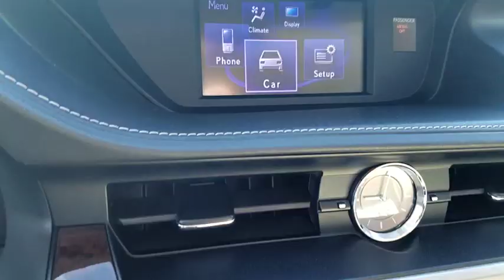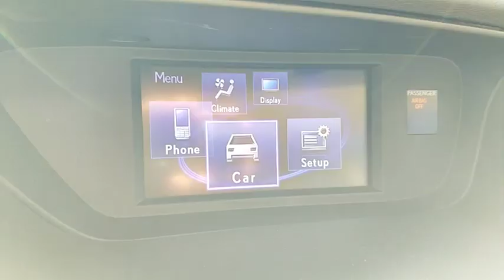2014 LEXUS ES350 Las Vegas, Henderson, St. George, Cedar City, Summerlin, NV HDT2808D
Obsidian Used 2014 LEXUS ES350 available in Las Vegas, Nevada at Lexus of Henderson. Servicing the Henderson, St. George, Cedar City, Summerlin, NV area.
2014 LEXUS ES350 LUX DSPL AUDIO - Stock#: HDT2808D - VIN#: JTHBK1GG8E2085661

Driver/Front Passenger Dual-Stage Front Airbags,Driver/Front Passenger Knee Airbags,Front & Rear Seat-Mounted Side Airbags,Front & Rear Side-Curtain Airbags,Front Passenger Occupant Classification System,HomeLink Programmable Garage Door Opener,Rear Back-Up Monitor,10-Way Power Adjustable Front Seats,7-Inch Audio Display Screen,8-Speaker Audio System,AM/FM/CD/MP3/WMA Player,Automatic Climate Control System,Auxiliary & USB/iPod Audio Input Plugs,Bluetooth Connectivity,Drive Mode Select,Driver Seat/Mirror/Steering Memory,Electrochromic Auto-Dimming Interior Mirror,Genuine Wood Trim,HD & SDARS Radio Capability,Heavy Duty Rear Window Defogger w/Timer,Nuluxe Seats,Power Tilt/Telescopic Steering Wheel,Satellite Radio Capability,Heated Seat(s),Air Conditioned Seats,Exterior Mirror Puddle Lamps,Integrated Foglamps,Power Heated Exterior Mirrors w/Signals,Power Moonroof,SmartAccess w/Push-Button Start/Stop,Washer Linked Intermittent Wipers w/Timer,Electronic Brake Distribution & Brake Assist,Power 4-Wheel Disc Anti-Lock Brakes,Traction Control & Vehicle Stability Control